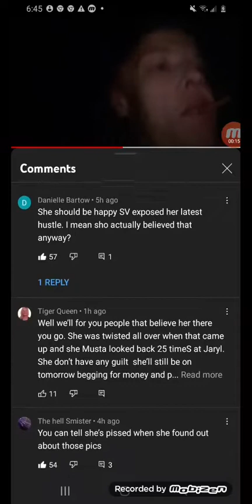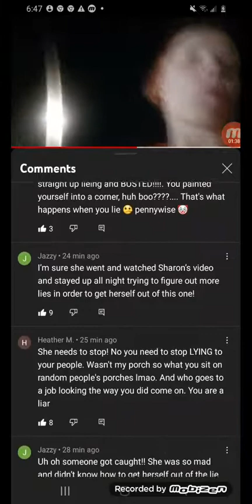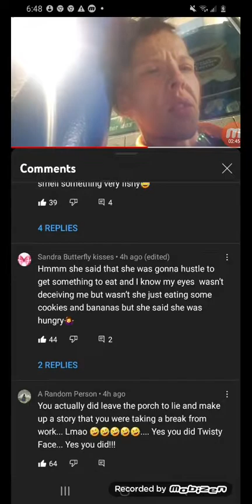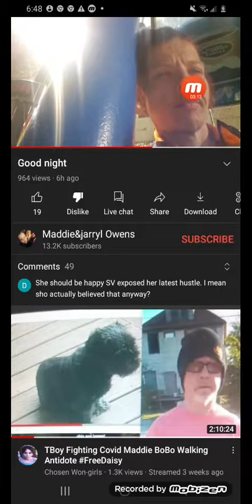there was no love at all in her comments last night 🤣 short yet but simple. gotta say hi ❤❤❤❤👻